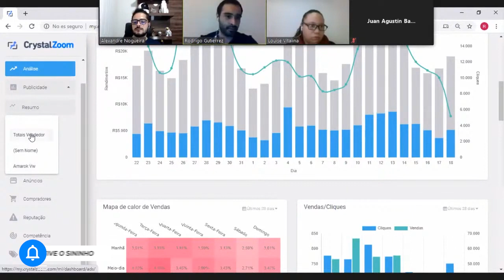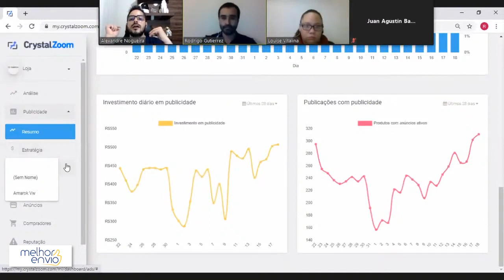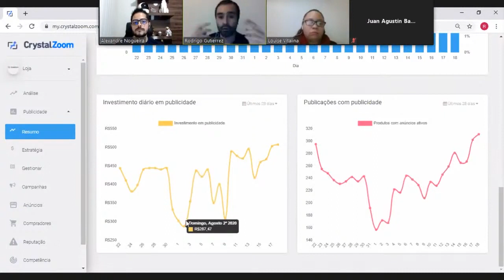Ads Mercado Livre Mão na Massa - Entendendo a Tela de Resumo da Crystal Zoom Publicidade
🎯 Ative a Ferramenta e teste por 45 dias Grátis (apenas com esse link)

Mais um mão na massa sobre a Crystal Zoom, ferramenta de Ads, nesse vídeo falamos sobre a tela de resumo na Plataforma.

Nesta tela, você encontra o resumo total da publicidade, o investimento diário, publicações com publicidade por dia, onde conseguimos ver onde foi feita a otimização de publicidade feita pela Crystal.

Então a ferramenta automatiza e gerencia para você a sua publicidade de forma inteligente, e te entrega um resumo para fazer uma análise estratégica de investimento.

Apoiam nosso projeto:
Cupom: umarketplace

Cupom: PARCEIRO20